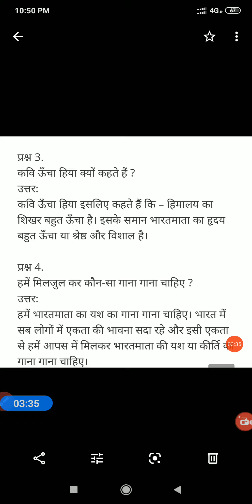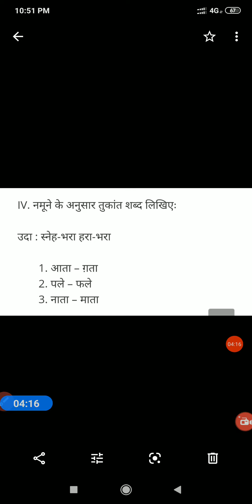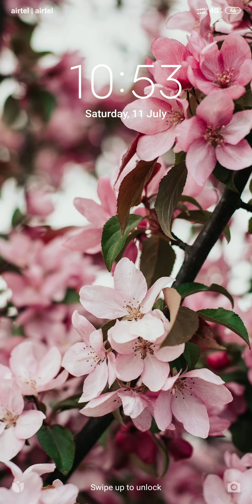जय जय भारत माता | 9th class | 1st poem| Question and Answer..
grammer points

ಮತ್ತು share ಮಾಡಿ ಅದು ನಮ್ಮಗೆ ಒಂದು ಹೊಸ ಚೈತನ್ಯವನ್ನು ಕೊಡುತ್ತೆ ಇನ್ನು ಹೆಚ್ಚಿನ videos ಮಾಡೋಕೆ
ಸಹಾಯವಾಗುತದೆ